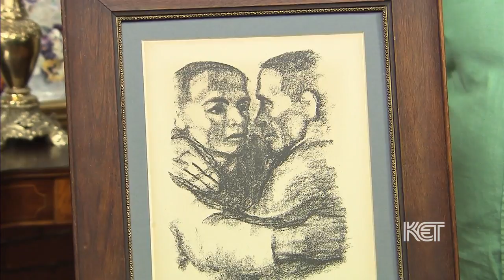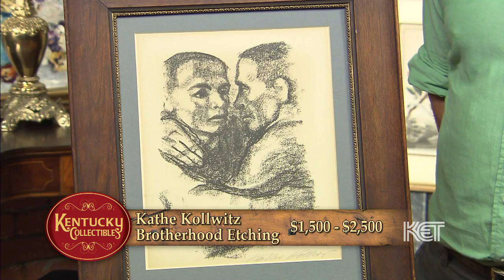Kathe Kollwitz Brotherhood Etching | Kentucky Collectibles | KET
Morgan Cobb of Bryson Estates in Cincinnati, OH appraises an etching done by a German artist who wanted to depict the peasant life and poverty after World War I.